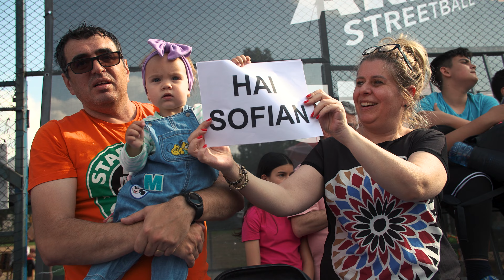SAS2023 - T2 - Aftermovie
Our second event of the year was stopped by rain couple of time but we dribbled between the rain drops to finish in style with some great finals. The vibe was as good as always! See you onto the next one.